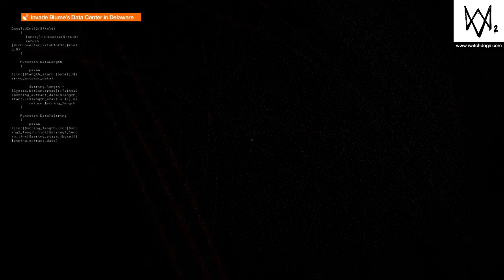WATCH_DOGS® 2 - Hack the World - (Spoilers)